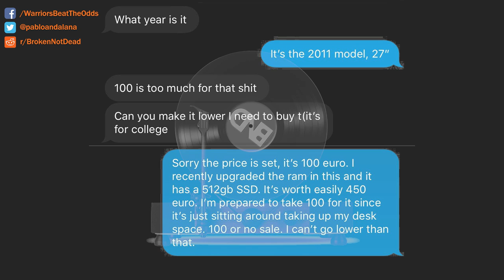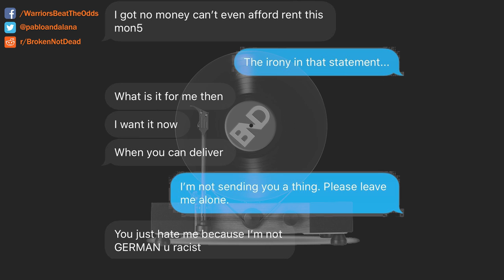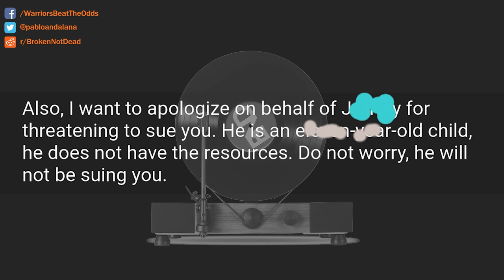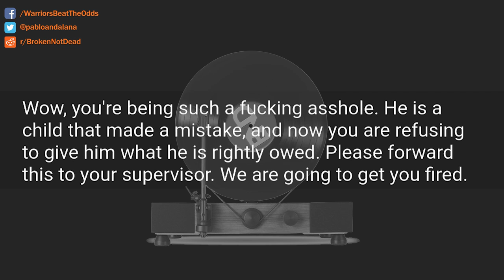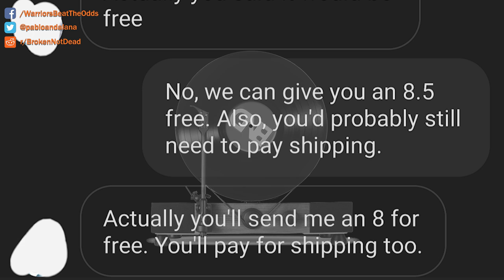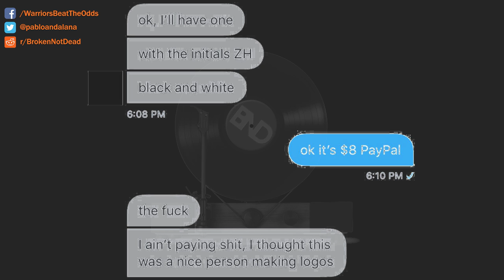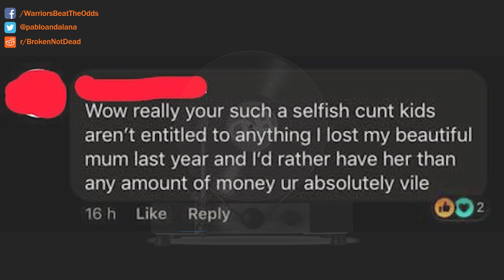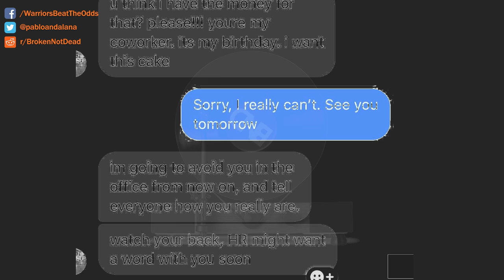r/ChoosingBeggars - "Bake me a cake or I'll call HR" - rSlash ChoosingBeggars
Top posts from r/Choosingbeggars on Reddit. Choosing Beggars

We cover everything from r/EntitledParents , r/PettyRevenge, r/ProRevenge, r/ChoosingBeggars, r/LetsNotMeet and more